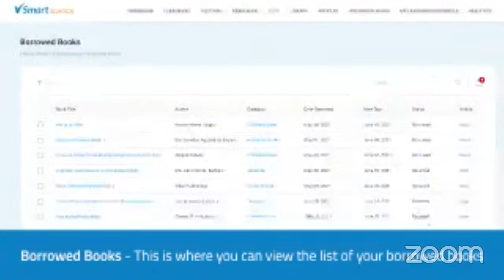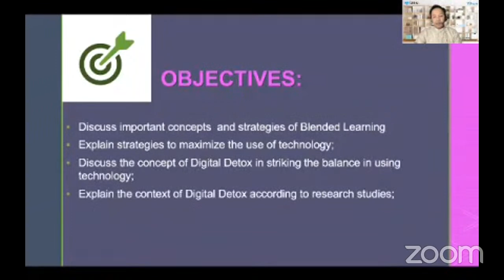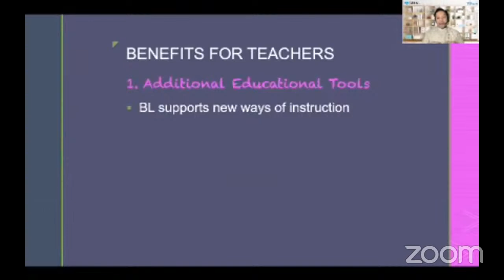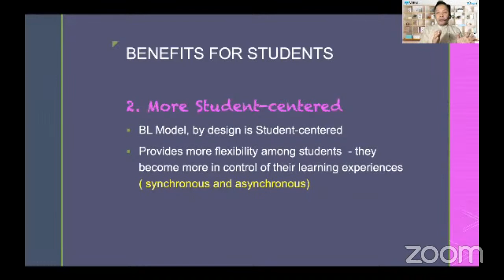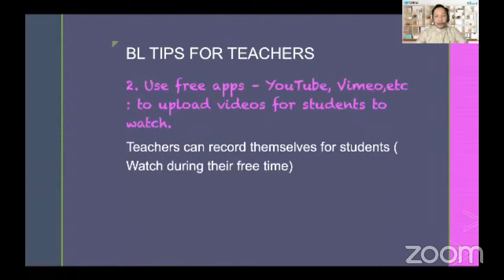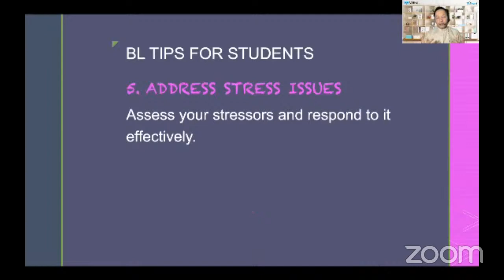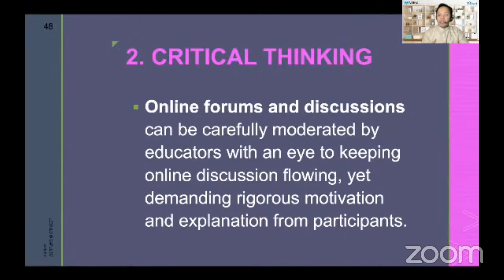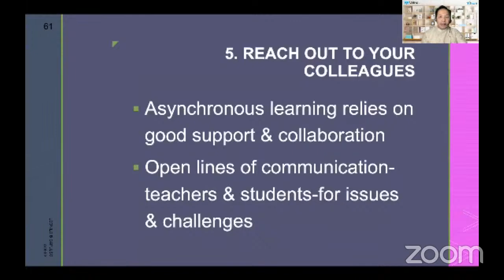[WEBINAR SERIES] Classroom Management for Blended/Hybrid Learning Setup